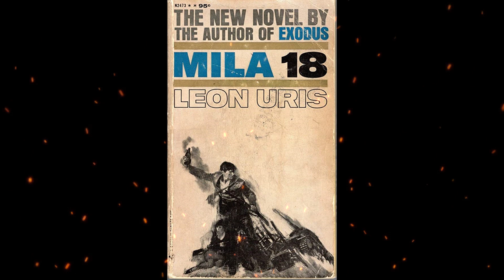Plot summary, “Mila 18” by Leon Uris in 5 Minutes - Book Review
"Mila 18" is a historical fiction novel by Leon Uris. The story is set in Warsaw, Poland during World War II and follows a group of Jewish resistance fighters who are fighting against the Nazi occupation. The title refers to the address of an apartment building in the Jewish ghetto where a group of Jewish fighters have set up a headquarters. Among them is Andrei Androfski, a former soldier who has taken on a leadership role in the resistance. As the Nazis intensify their efforts to eliminate the Jewish population, the fighters in the apartment building must use all their resources and ingenuity to survive and protect the people in their care. The novel explores themes of courage, resilience, and the human capacity for resistance in the face of overwhelming adversity. It is a powerful and moving tribute to the Jewish fighters who resisted the Nazi occupation and a testament to the strength and resilience of the human spirit in times of extreme hardship.